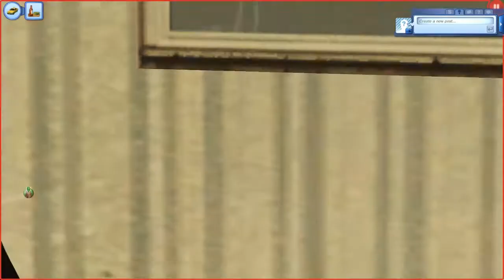Let's Play: The Sims 3 Late Night - (Part 6) - Unusual Blemish